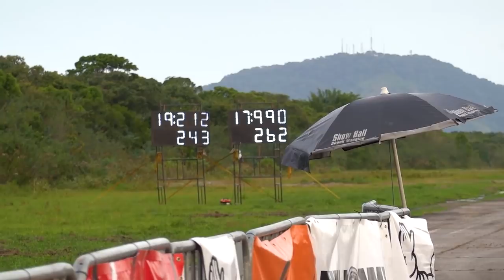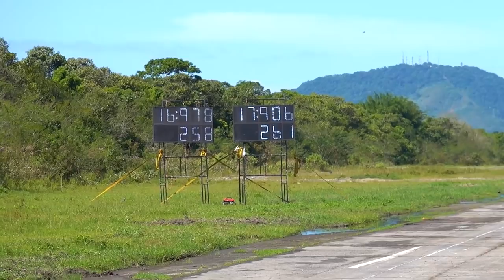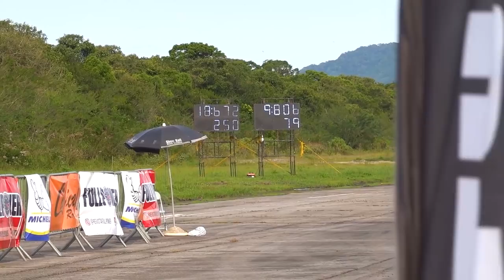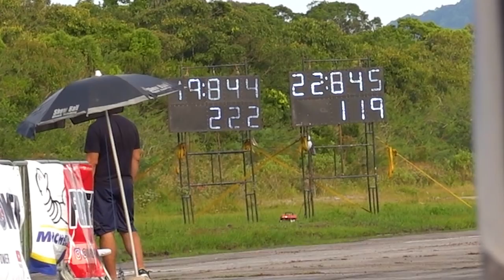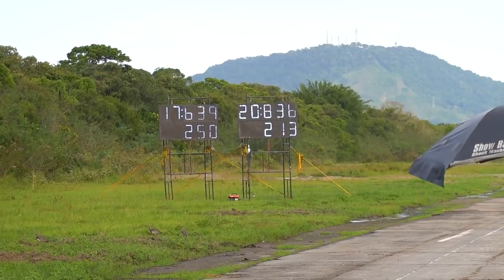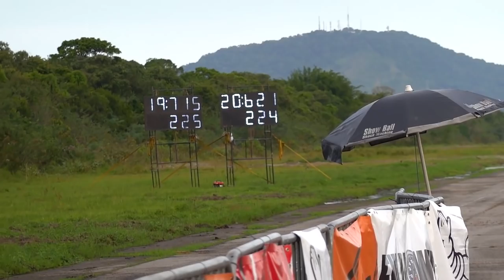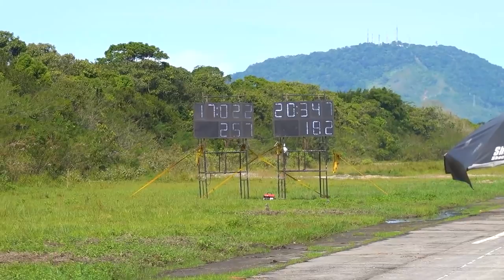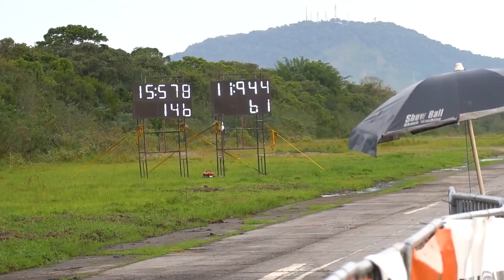BMW M2C RODOU E QUASE BATEU NO RACH4 DA FULLPOWER